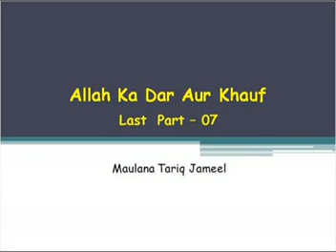Allah Ka Khauf aur Dar - By Maulana Tariq Jameel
By Maulana Tariq Jameel